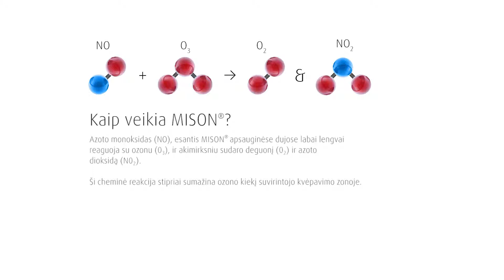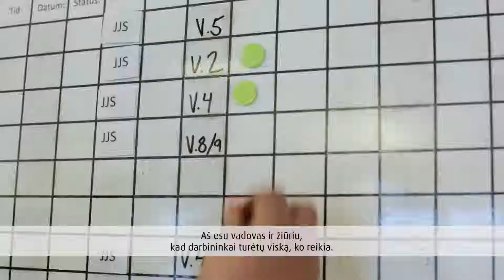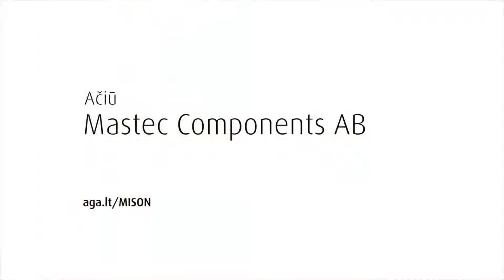Sveikatos sumetimais Mastec pasirinko MISON® apsaugines dujas